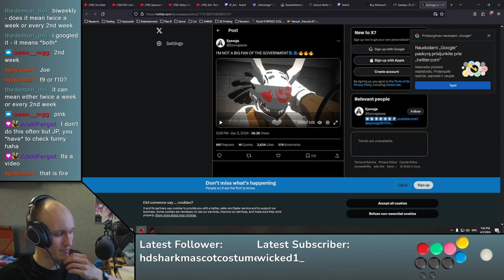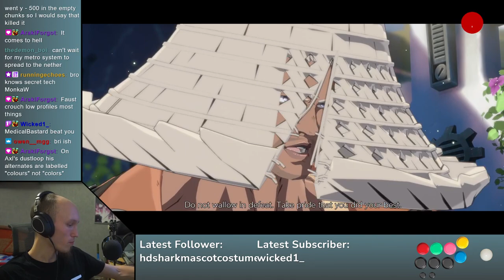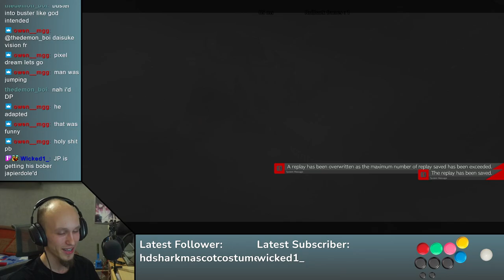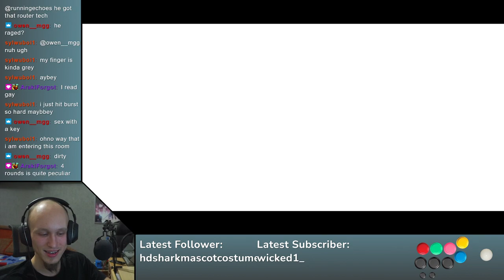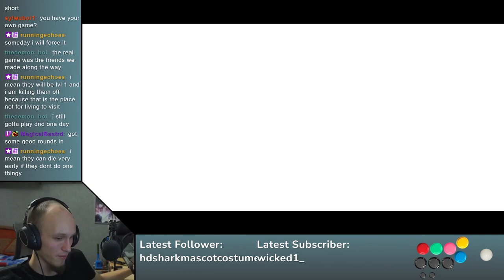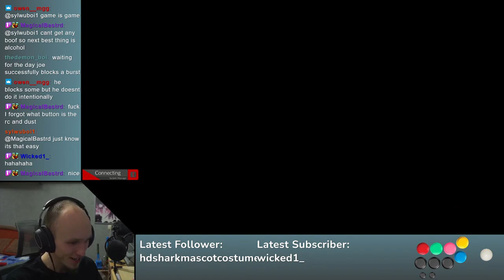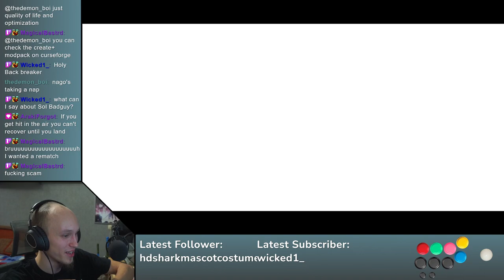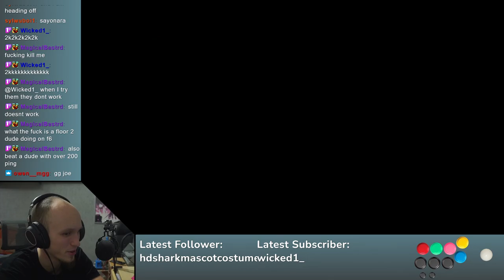Guilty Gear Strive Day 70 | Punching Players in the Face